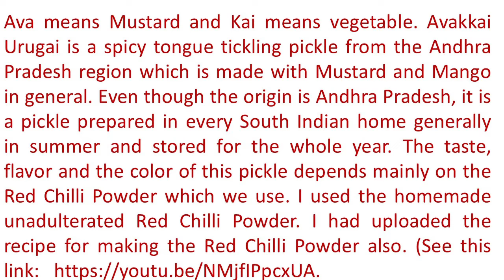Popular Andhra Avakkai Mango Pickle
This is for the people who like and love pickles. What stands out in the pickle varieties if the Andhra Avakkai Pickle - a mango pickle prepared in that standard Andhra way which is most popular in the south, You do get this pickle in shops also. But, their nothing like the one which you make at home. Here is the video giving you step by step procedure for making this lovely pickle at home. You need authentic Red Chilli Powder and I have given the method to make the authentic chilli powder at home and you can see it in this link:
The ingredients used in making this pickle are :
Mango Cut pieces – 5 units
Homemade Red Chilli Powder – ¾ units
Sun dried and powdered Raw Mustard Powder – ½ unit
Crystal Salt (Powdered) – 1/3 unit
Sun Dried Fenugreek Seeds – 4 tbsp
Gingili Oil – ¾ unit

Take any vessel as shown or equivalent to what is shown in the video as a measurement of unit. It is only to give a proportion in which you need the ingredients.

Like this video, share it with others,

Thanks.